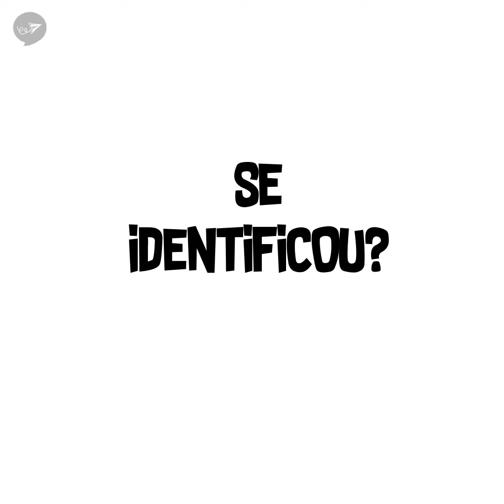MORAR SOZINHO: expectativa X realidade l Curiosidades l VIX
Morar sozinho e ter seu próprio cantinho é o sonho de muitas pessoas. Mas será que é mesmo um mar de rosas? Esse vídeo engraçado mostra bem como é a vida de quem já saiu da casa dos pais.
Gostou? e toque o sininho para receber notificações.